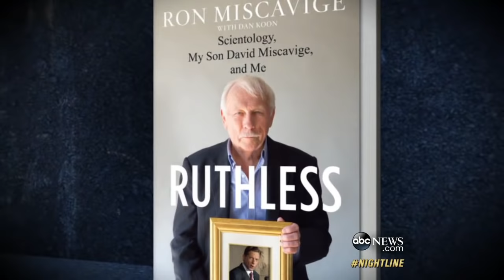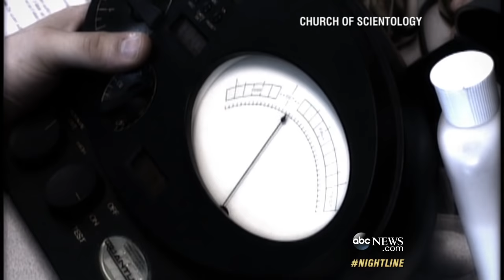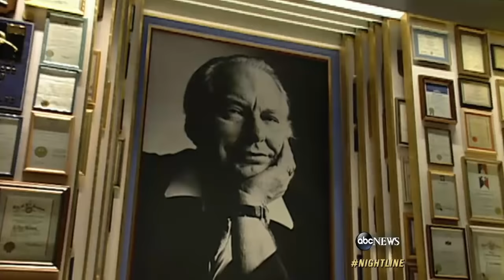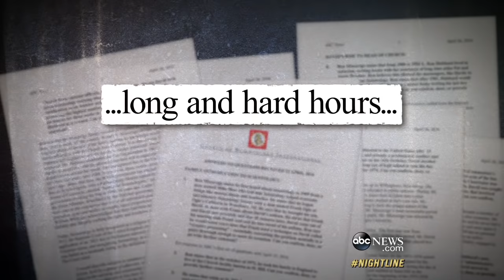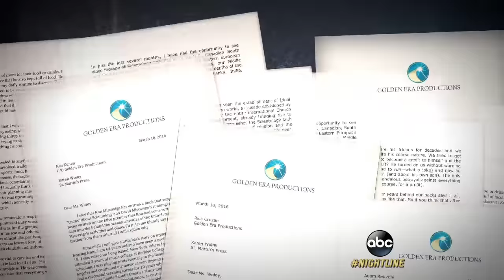Scientology Leader David Miscavige's Father on Their Relationship: Part 1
Ron Miscavige said he introduced David to Scientology, but as the years went on something in his son changed.